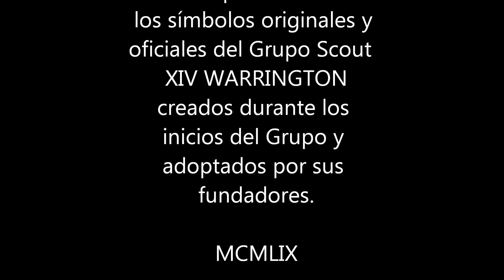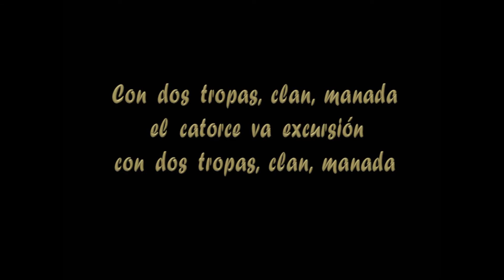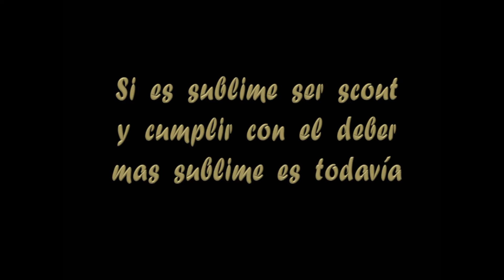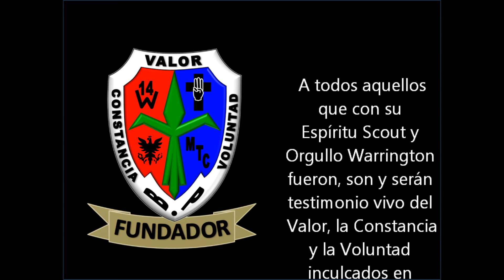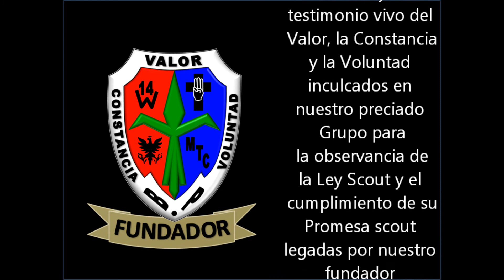SIMBOLOS DEL XIV WARRINGTON.wmv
Un grupo cincuentenario recuerda a sus antiguas generaciones y presenta a las nuevas sus símbolos originales y oficiales que lo han acompañado en su recorrido hasta constituirse en el Grupo scout abierto, activo mas antiguo de Latinoamérica que ha merecido las maximas distinciones otorgadas en Colombia por el Gobierno y la Asociaciòn Scout.